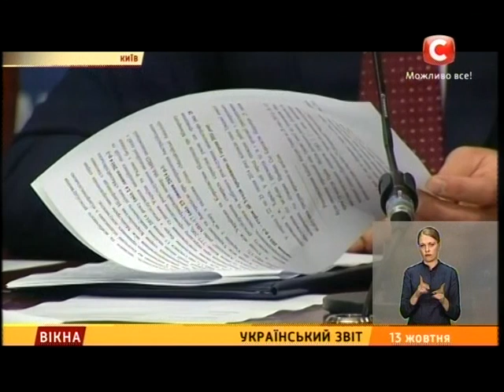Український звіт: "Boeing 777" - Вікна-новини - 13.10.2015